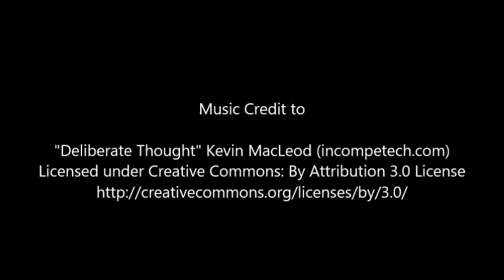Adult and Baby Helix Land Snails Eating Lettuce - Time Lapse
Adult and baby snails eating lettuce fast forwarded.

This video is my own original content, recorded and edited by me.